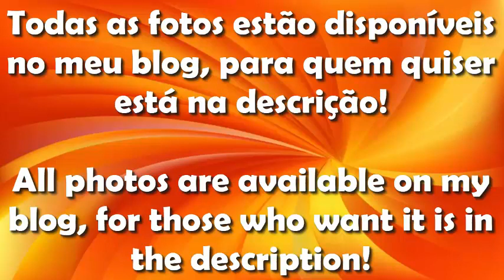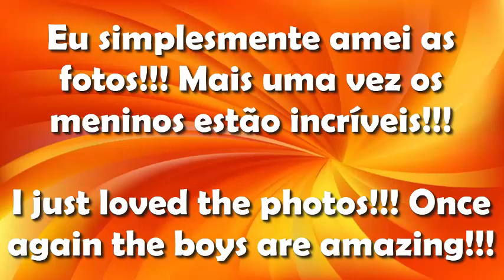BTS Butter CD photos 1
ARMYS o que vocês acharam das fotos??? Deixem aqui nos comentários!!!
ARMYS what did you think of the photos??? Leave it here in the comments!!!

No copyright infringement intended (rights go to BTS and BigHit Entertainment and Weverse and Twitter and VLive and Facebook) (Music rights go to BTS and BigHit Entertainment) I do not own the content above